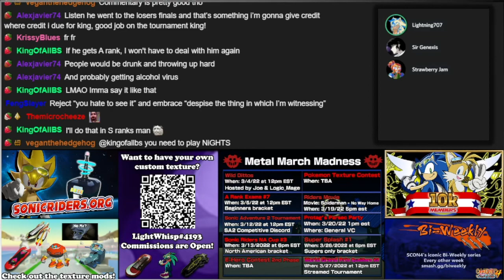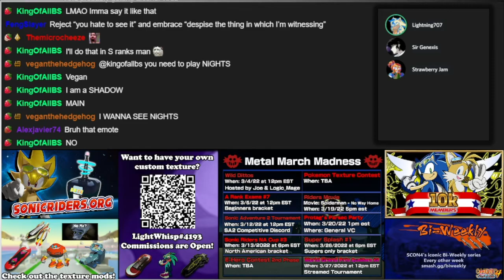Lamampis (Top) vs Ningen (Bottom) LS | A Rank Exams #7 | Sonic Riders Tournament Edition 1.4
This tournament was hosted by Jam in the Sonic Riders Competitive Discord on 05/03/2022 and streamed

00:00 - Intro
01:12 - Test Lap
03:40 - Games